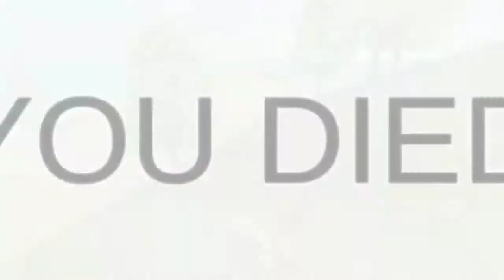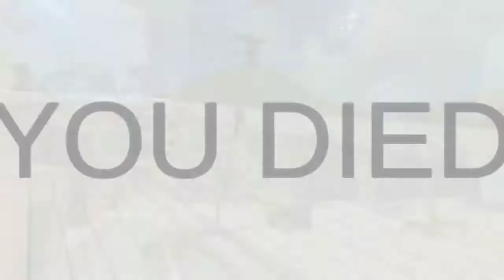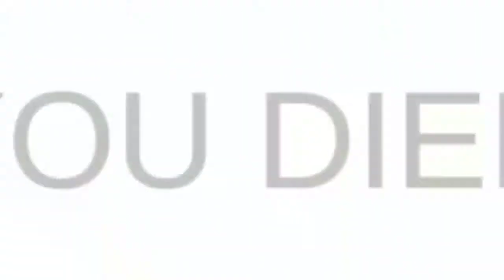CAR DRIVING CITY CRUSH PART 1 GAME 2020 3D GAMING ANDROID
Car driving city crush game
3d game
Android Game